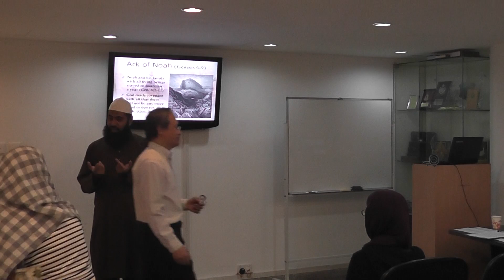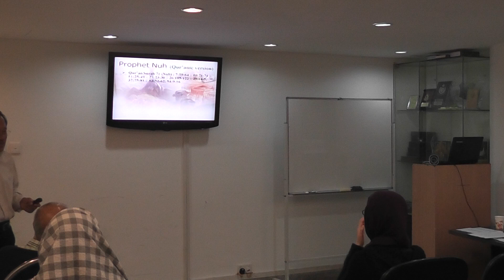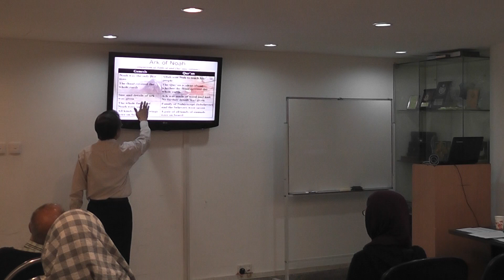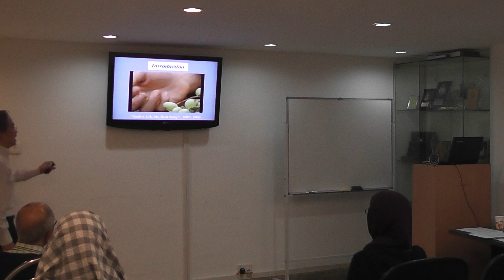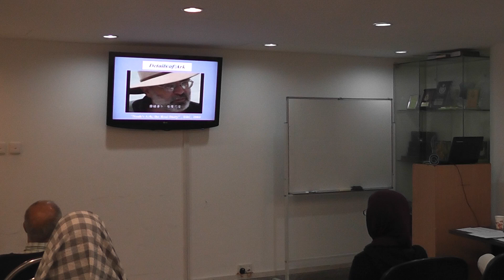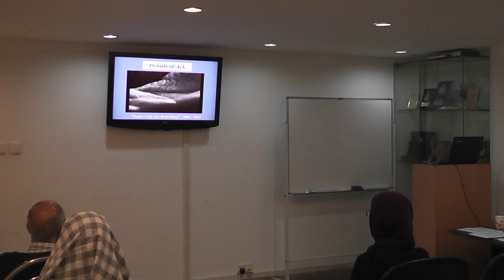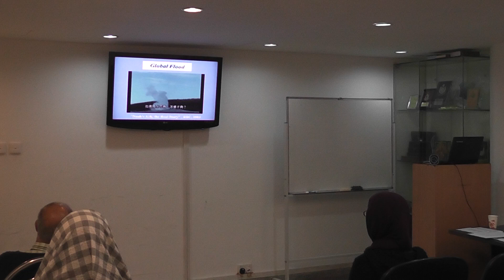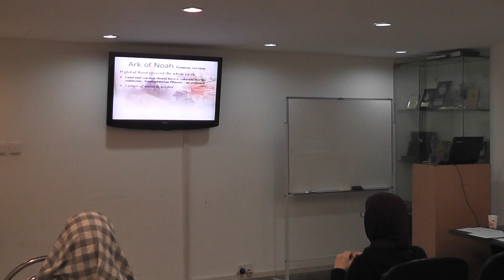Islam and Civilization 2/3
It was the 8th session of Elementary Course on Islam 2014, organised by Kowloon Masjid Dawah Committee. The session was conducted by Imam Serzhan Kaliyev on 14 june 2014 in Kowloon